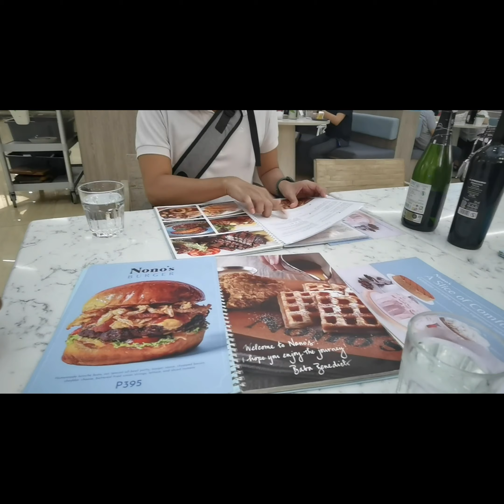mall of Asia po ang tatay nio may kikita in lang po tayo at share kupo sA inyo ty po